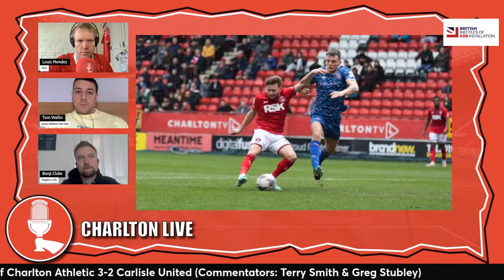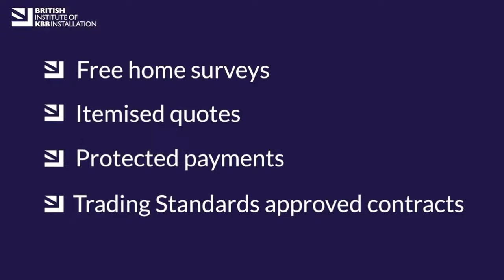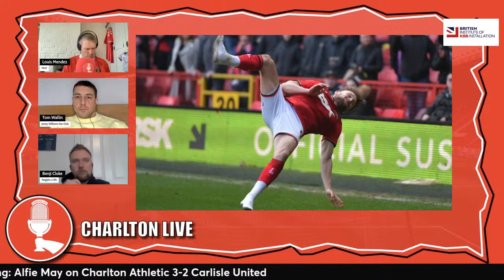CHARLTON ON VERGE OF SAFETY AFTER EDGING FIVE-GOAL THRILLER AGAINST CARLISLE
Join us as we look back at the 3-2 home win over Carlisle United, hearing from manager Nathan Jones and goalscorer Alfie May. Martin Isted and his son Harley join us as this week's guest fans.

Enjoying the show and want to support the pod?